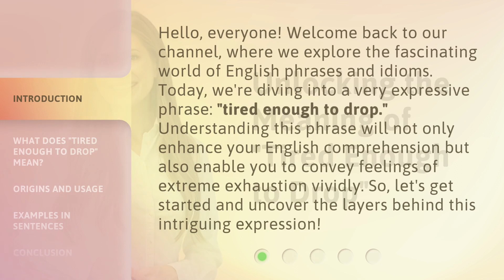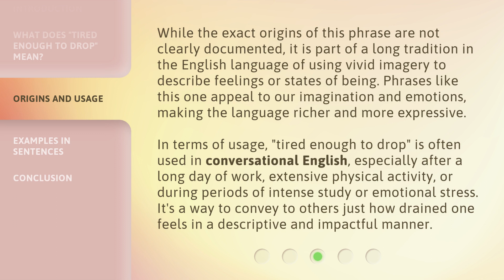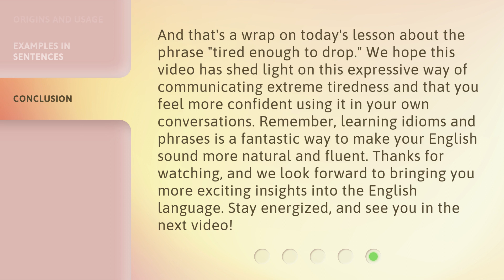Unlocking the Meaning of "Tired Enough to Drop"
Cracking the Code: Tired Enough to Drop Explained • Discover the true meaning behind the phrase 'Tired Enough to Drop' and how to combat fatigue in this enlightening video.

00:00 • Introduction - Unlocking the Meaning of "Tired Enough to Drop"
00:37 • What Does "Tired Enough to Drop" Mean?
01:03 • Origins and Usage
01:46 • Examples in Sentences